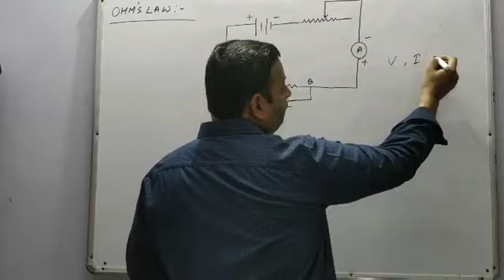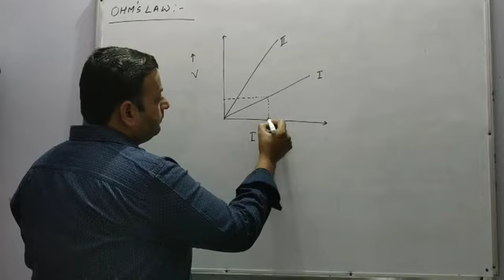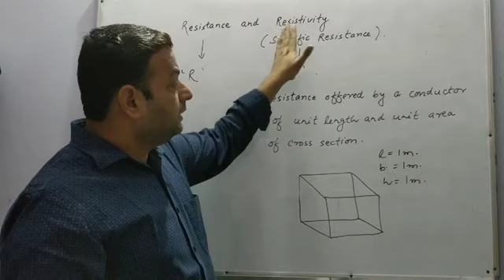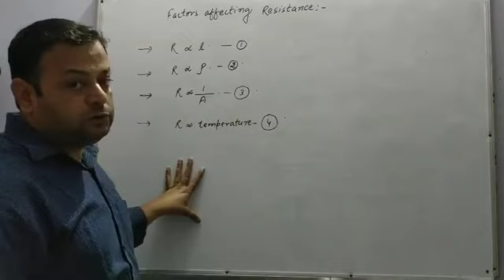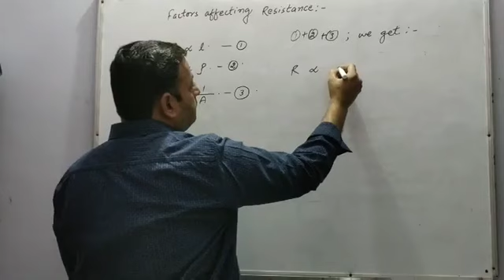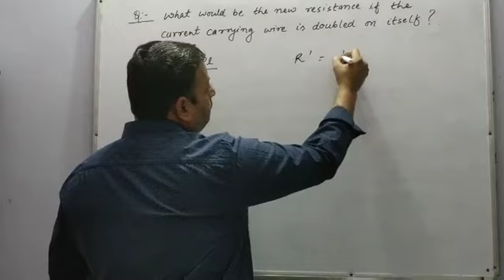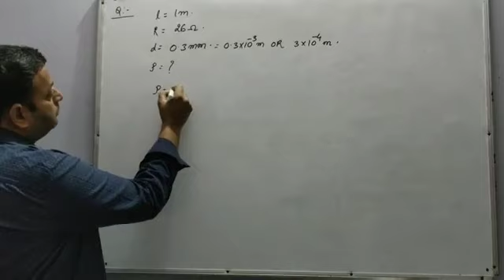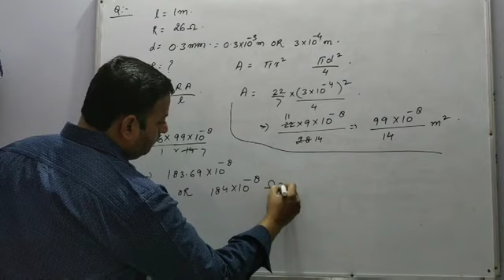Class X (Physics) Chapter - Electricity, Ohm's law and resistivity.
Class X (Physics) Chapter - Electricity
Ohm's law and resistivity.
By - Mr. Shailendra Singh